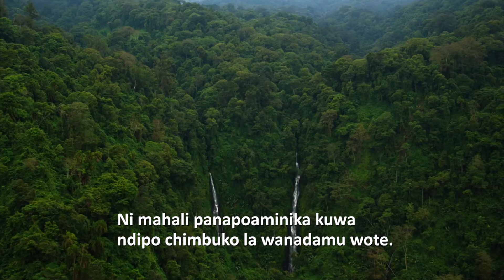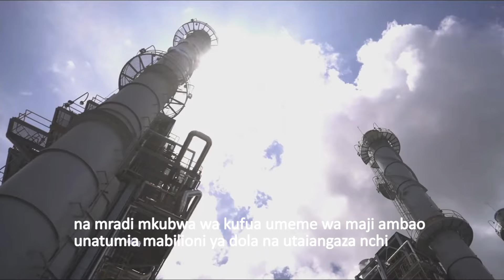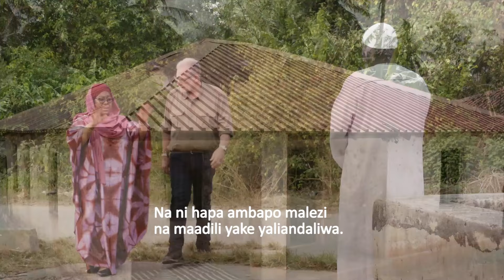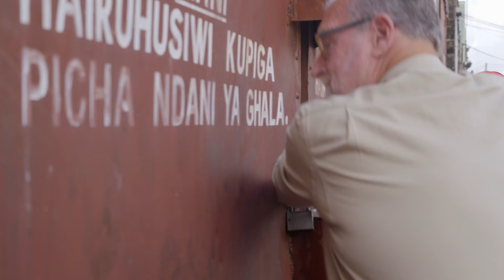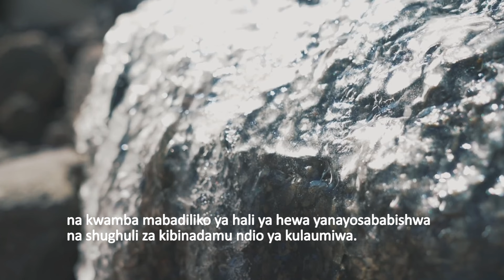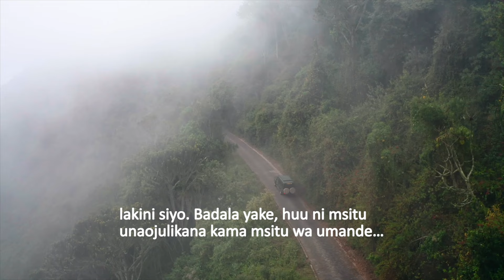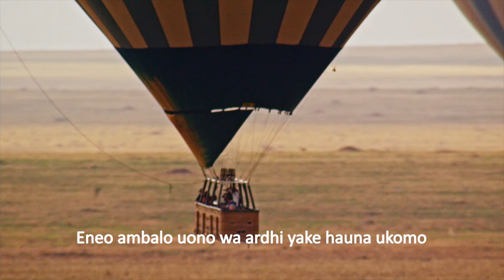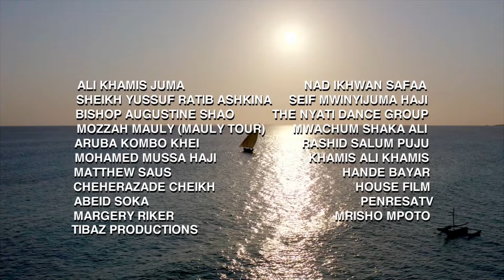TANZANIA: THE ROYAL TOUR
Emmy Award-winning journalist Peter Greenberg travels with the President of Tanzania, Samia Suluhu Hassan through her country. For an entire week, she’s the ultimate guide, showcasing the history, culture, environment, food, music -- and tells the stories of Tanzania’s hidden gems. Destinations include Zanzibar, Dar es Salaam, Mt. Kilimanjaro, and a safari adventure through the Serengeti!